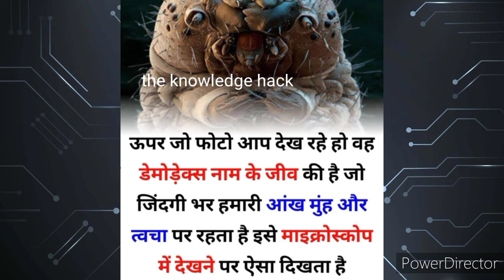Static g.k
hello frnds you are watching the knowledge hack. in this video I explained the general knowledge .